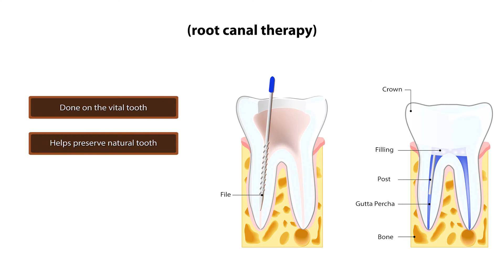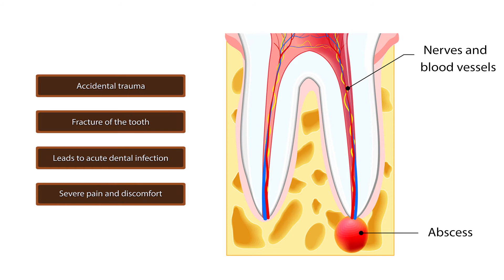Consequences of not getting Root Canal Treatment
Root Canal Treatment is mostly advised when there is decay in the tooth and is therefore also called Tooth Decay Treatment. See what Dr. Rajesh Madan – Zonal Clinical Head at Clove Dental has to say about Root Canal Treatment. He describes why & when is the Root Canal Treatment important and also the consequences of not getting it done.